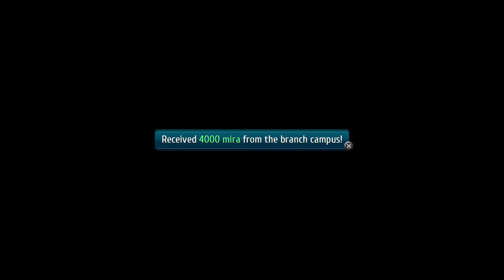Lightning Kitty | Let's Play Trails of Cold Steel 3 [Blind][Difficulty Mod][Nightmare] | #91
Hello everyone and welcome back to Let's Play The Legend of Heroes: Trails of Cold Steel 3! This time we head out into the Canyon north of Raquel to investigate reports of a cryptid. We eventually find the monster and try to fight some lightning with lightning.